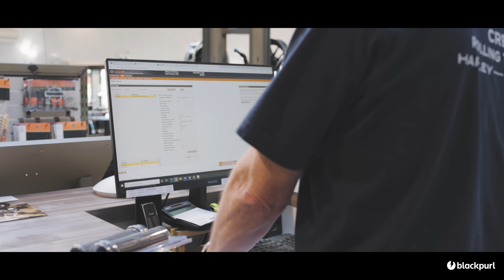How Switching to Blackpurl Helped Rolling Thunder Harley-Davidson Became A Digital First Dealer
Rolling Thunder Harley Davidson is focused on becoming a true digital-first dealership.

 To achieve that vision they knew they needed something more than a traditional dealership management system. They needed a software solution that was mobile, could connect their technology across their dealership, and could rely on it to run their day to day operations at their dealership.

Blackpurl, being future-focused and built for the modern-day dealer showed true potential and was unlike any other management software Chris and the team at Rolling Thunder Harley Davidson had seen. After a few emails back and forth, Rolling Thunder went all-in on Blackpurl.  With monthly product releases and new e-commerce integrations like Shopify, they've found their go-to management software.

"The time and effort we've put into this and the investment we've made in it has paid for itself over and over already. It's one of the best things we've ever done." Chris Elles, Owner - Rolling Thunder Harley Davidson.